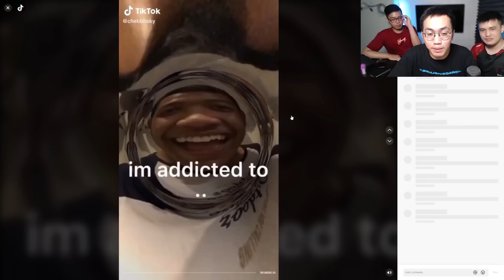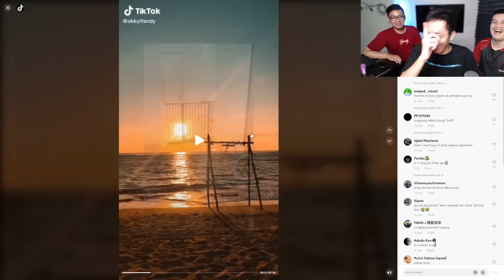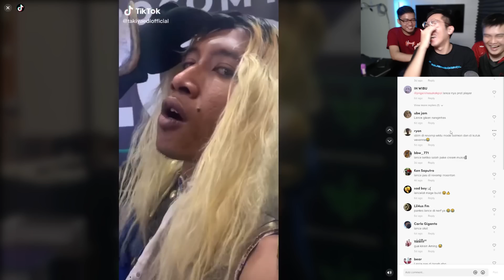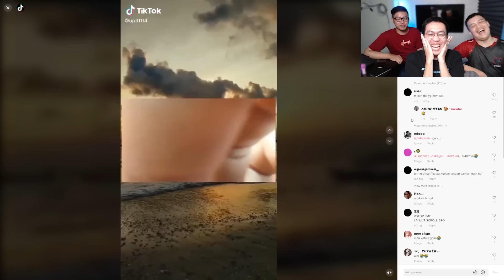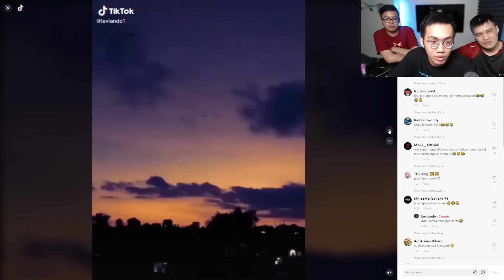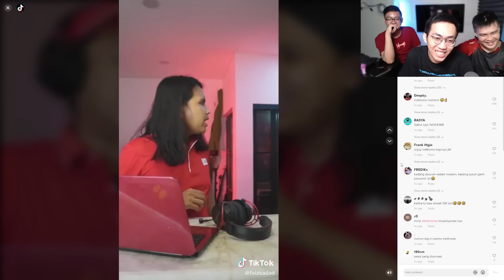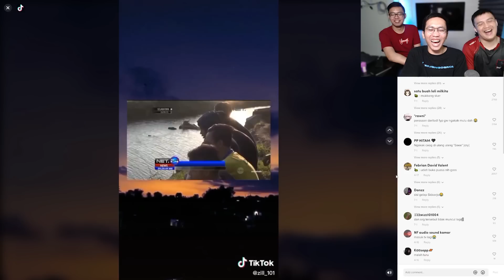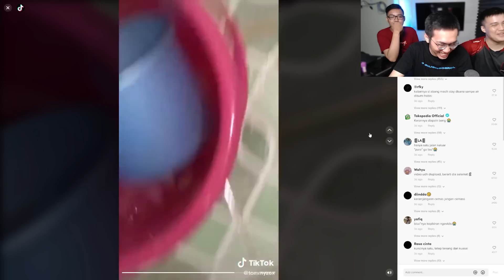PERTAMA KALI GW LIAT LEMON TIKTOKAN !!! - Reaction Tiktok #11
Spek PC

CPU : RYZEN 7 – 3700X 3,6 Ghz
MOTHERBOARD : GIGABYTE AORUS B450 PRO ELITE (AM4)
RAM : CORSAIR VENGEANCE RGB (2 X 8 GB) 3200 Mhz
VGA : MSI RTX 2060 VENTUS XS 6GB OC
SSD : ADATA SX8200 256GB
HDD ; WD BLUE 1 TB
PSU : SILVER STONE 650W 80+ GOLD
CASE : VENOM RX MANDALORIAN
FAN : DEEPCOOL RF120 ( 3 in 1)n